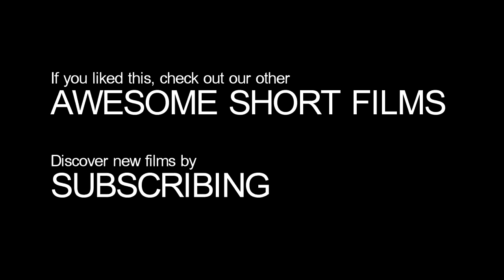Iowa Nice Guy on ESPN - "Week 9 Picks"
The Iowa Nice Guy unleashes his vast store of knowledge on the world of sports. Watch his weekly guest appearance on ESPNU's College Football Daily and prepare to stuff that foam finger in your mouth.

Courtesy Line: "by Iowa Filmmakers"

Iowa Filmmakers is:
Paul David Benedict
Scott Siepker
Brendan Dunphy

Please do not rebroadcast this segment without express permission from Valentine Road, LLC

'Iowa Nice Guy' played by Scott Siepker
Produced by Paul D. Benedict
Written by Scott Siepker, with Nick Renkoski & Paul D.Benedict
Additional Crew:
Jill Frank
Jordyn Shipley
Gabriel Rowold
& Nick Strickland
Special Thanks to
Rebekah and Louis DeWild